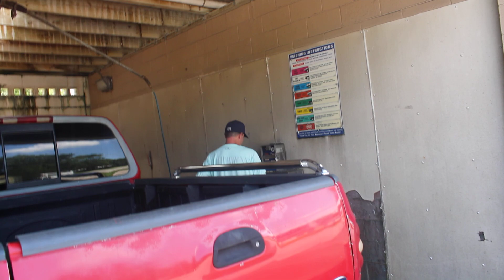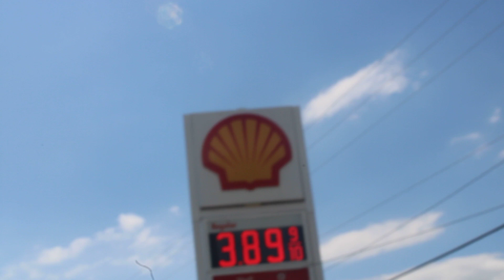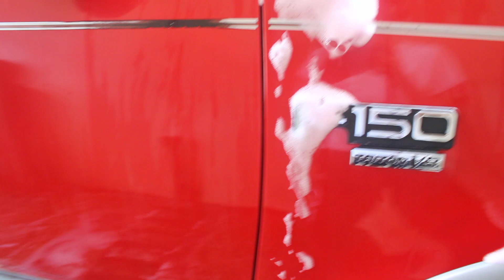DAVID'S GOT TRUCK WASH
Okay guys so we have the truck wash pizza and john prospered I just hope you about the video is power shell so enjoy

KINGDOM STUDIOS
1992 Almader, In Ro
Almader, In 18965

Keep it KINGDOM my wonderful people